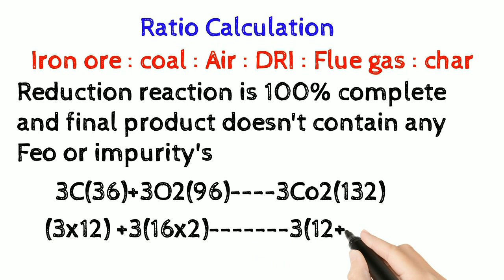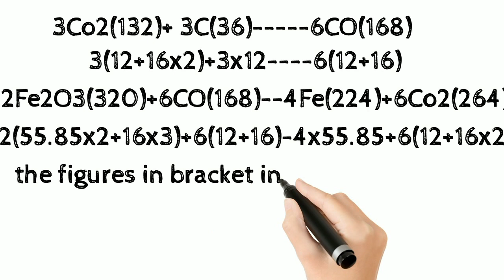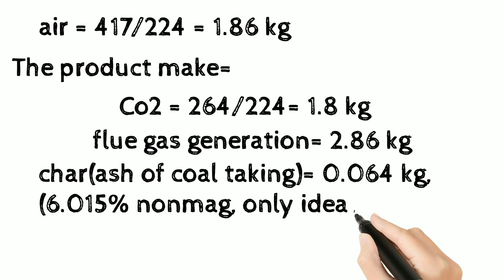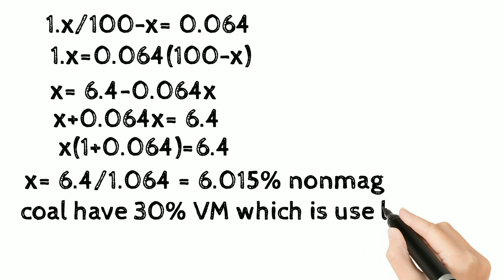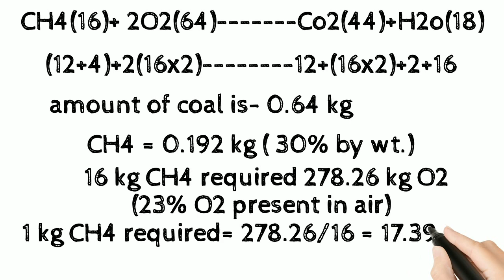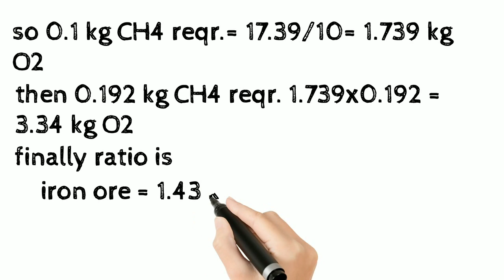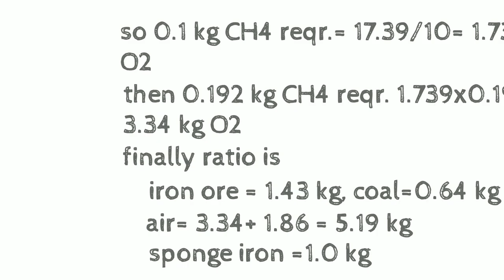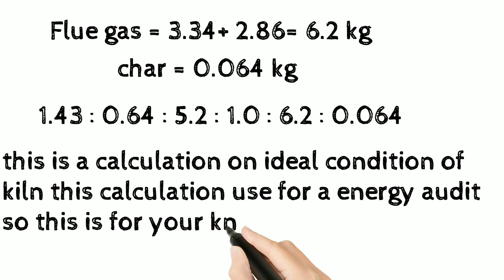How To Calculate Iron ore:coal:Air:DRI:Flue gas:Char for sponge iron making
in this video we know how to calculate specific iron ore, coal , air requirement for sponge iron making and product generation like flue gas , char, and sponge iron